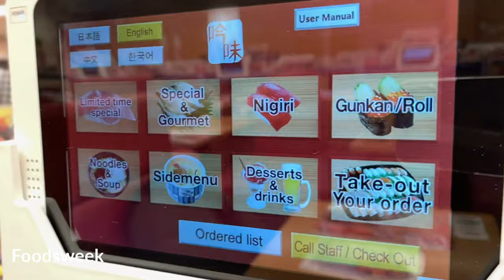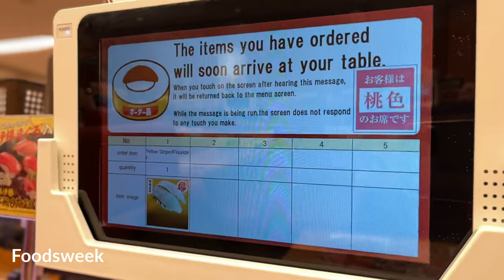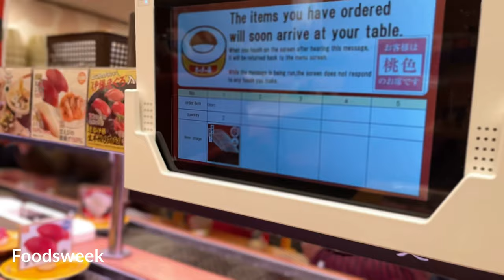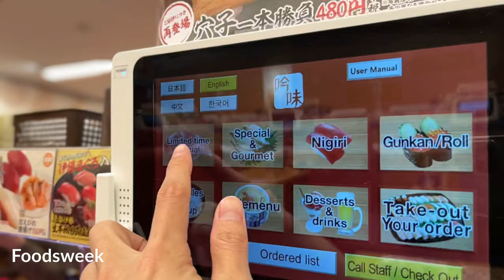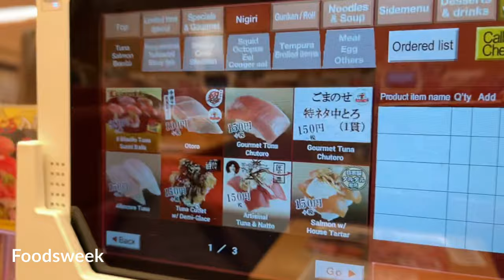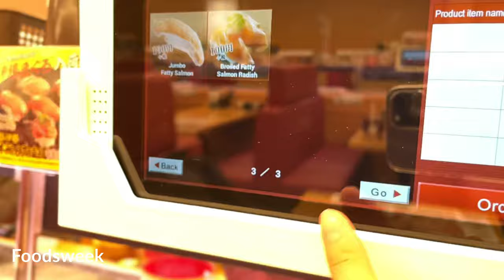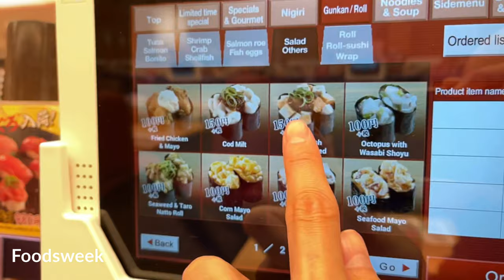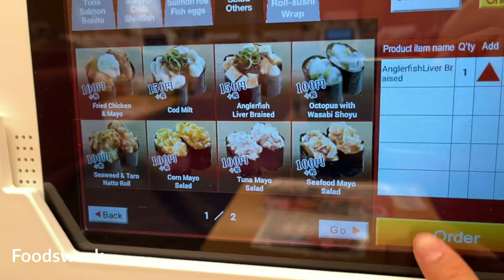Sushi in Japan Otoro, Sea ​​Urchin, Monkfish Liver [ASMR] - Japanese Food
Conveyor Belt Sushi, SUSHIRO 2021